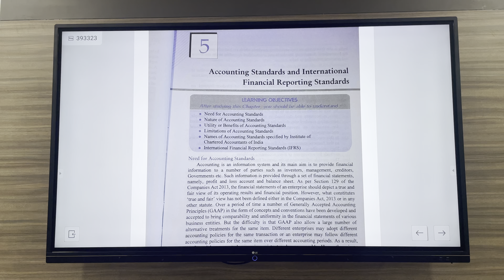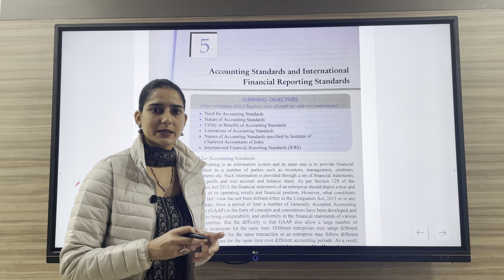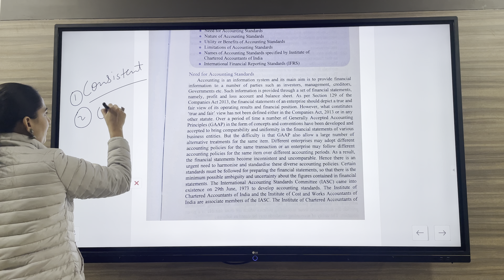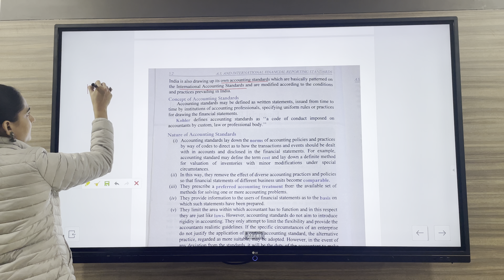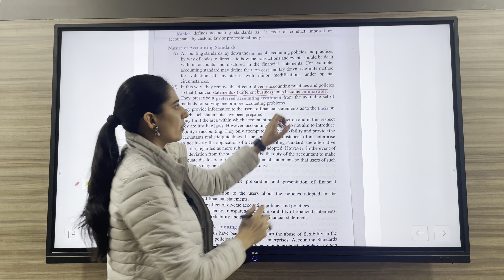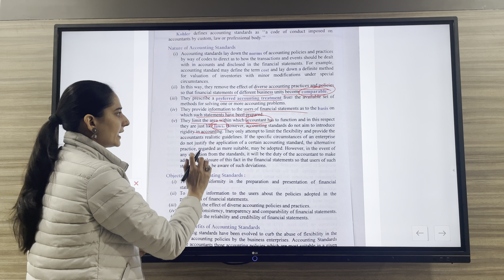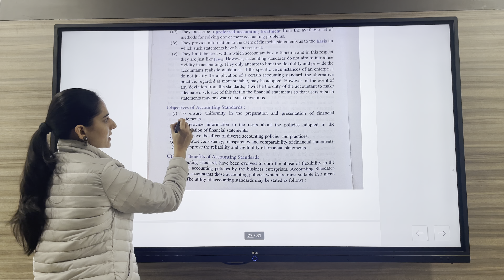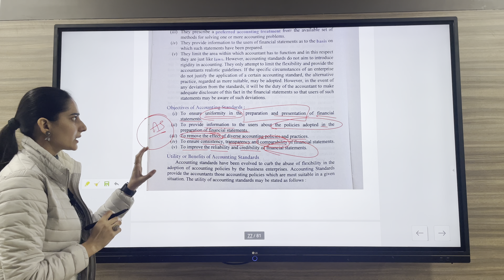CH -5 | PART - 1 || ACCOUNTING STANDARDS(AS) AND IFRS || HPSC PGT COMMERCE|| NET COMMERCE, HTET PGT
HERE IN THIS VIDEO WE WILL DISCUSS CH -5 0F 11th CLASS ACCOUNTANCY:-
- NEED FOR ACCOUNTING STANDARDS
- MEANING / CONCEPT OF ACCOUNTING STANDARDS
- NATURE / CHARACTERISTICS OF ACCOUNTING STANDARDS
- OBJECTIVES OF ACCOUNTING STANDARDS